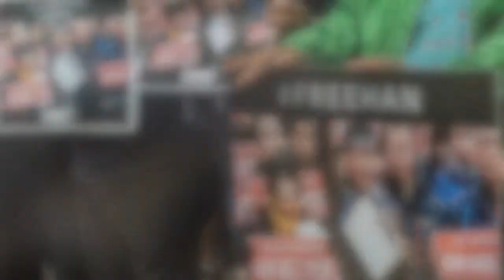HAM ARGENTINA CTA-A